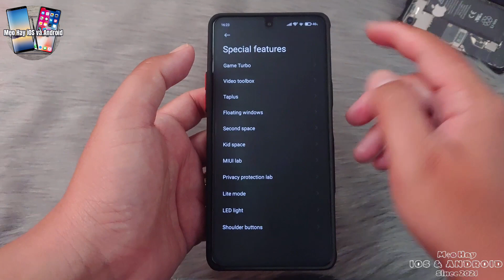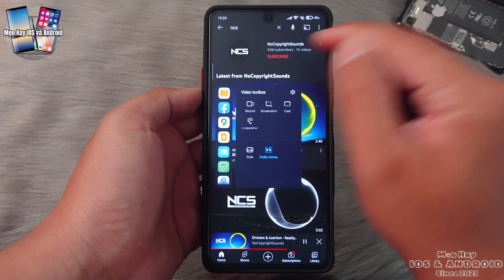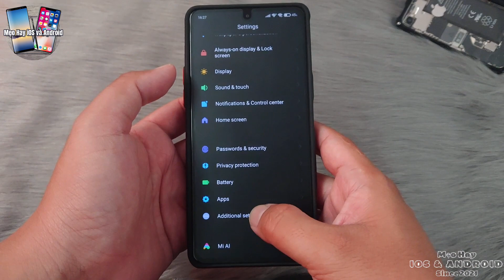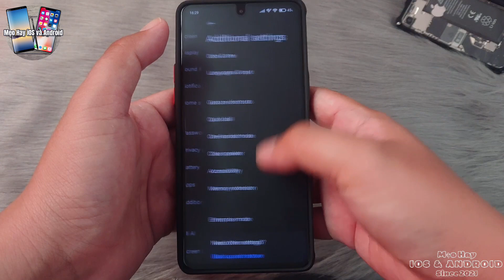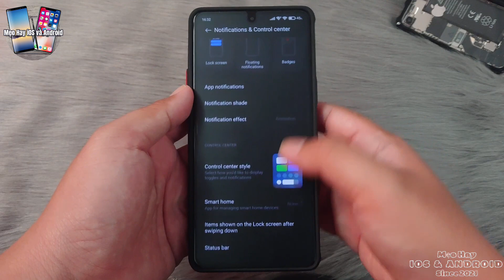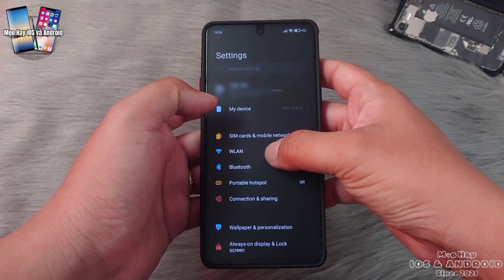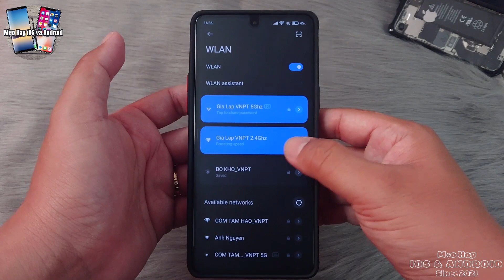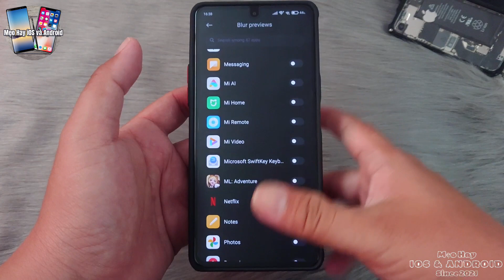K40 Gaming | Những Tính Năng Ẩn Thú Vị Nên Dùng Thử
Redmi K40 Gaming là dòng máy chuyên Game đầu tiên của thương hiệu Redmi, máy chạy trên nền MIUI và có rất nhiều những tính năng ẩn thú vị có lẽ bạn chưa từng biết đến.
Hãy cùng Mẹo Hay iOS và Android khám phá các tính năng ẩn thú vị trên dòng máy K40 Gaming trong video này nhé.